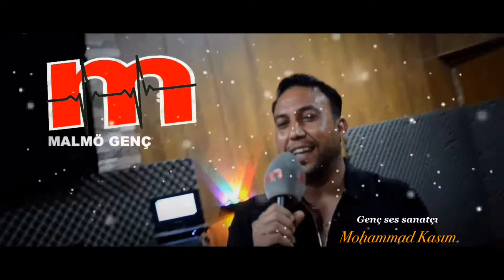Mohammed Kasım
Can gelebildin teşekkür ederiz sevgili değerli genç ses sanatçımız Mohammed Kasım kardeşimizden bu güzel parçayı malmö genç ses radyosuna armağan etti 🌹❤️